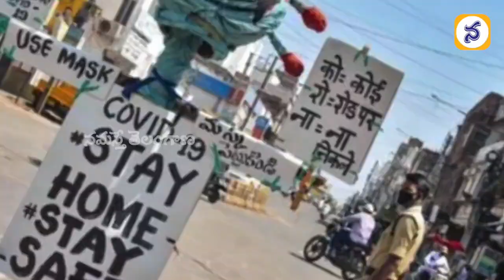మ‌న నిర్ల‌క్ష్య‌మే ప్రాణాంత‌కం? - namasthetelangana